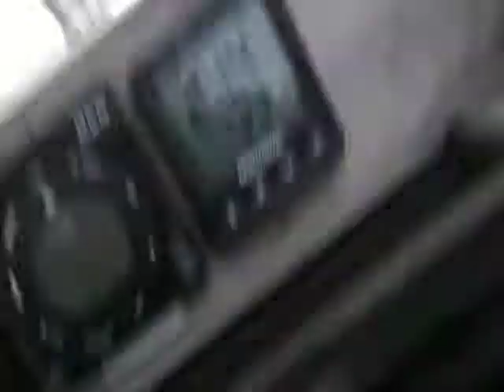Rounding North Foreland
Rounding the foreland destination Ramsgate. I know, it's slight to moderate, not rough ;)